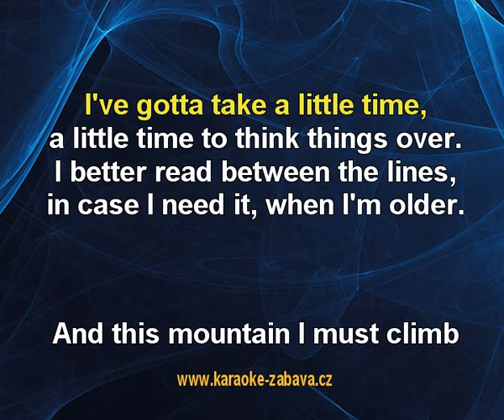I Want To Know What Love Is - Foreigner Karaoke tip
Karaoke ukázka ke skladbě I Want To Know What Love Is, interpret: Foreigner. Zakoupíš na (na karaoke DVD), (online) a (online).